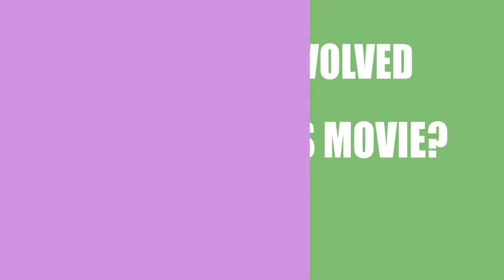Who made the movie Hush Money (2017)?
Find out which Director, Writer ans Actor\Actress made the film Hush Money (2017)